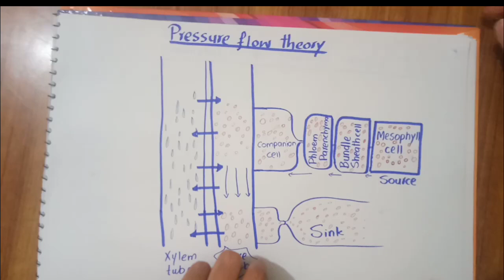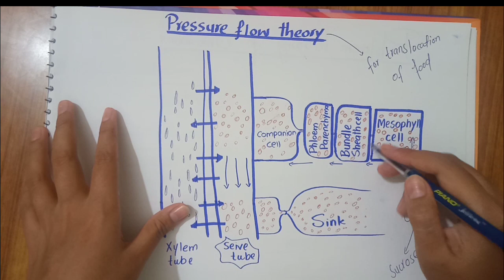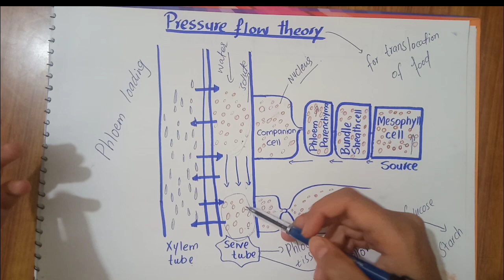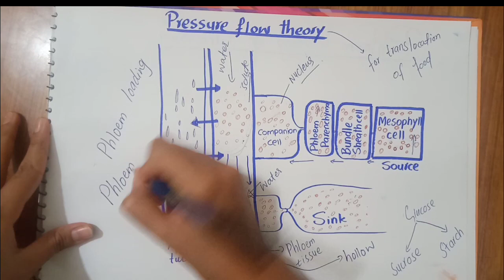Pressure flow theory-Full explaination in Hindi.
This video is about pressure flow theory in plants which is full explaination in Hindi.
Pressure flow theory involves the transfer of organic materials from source to sink through a pressure created by concentration gradient.
Food moves from mesophyll cells to bundle sheath cells and from bundle sheath cells to phloem parenchyma,then to companion cells and finally to seice tubes from where it is finally transported to other area of sink where it is used for energy purpose and growth although it is used for  various physiological activities.